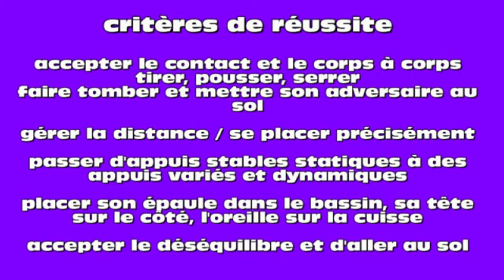partie 2 jeu de lutte rugby M10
Mon Film 18